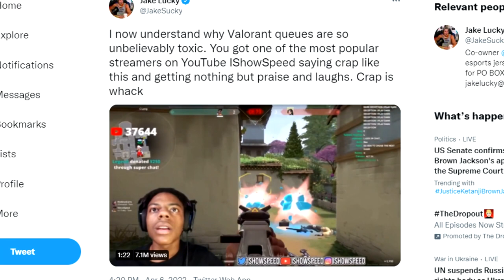The IShowSpeed Dilemma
gotta love those gamer moments